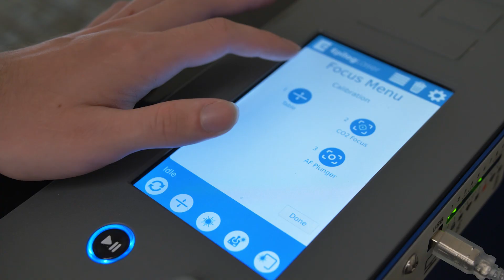2024 Champions of the American Dream // Bradon Hoover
Join us in celebrating Bradon Hoover, an emerging student entrepreneur, at the 2024 Champions of the American Dream event!

5:30 p.m.
Stanislaus State Main Dining

Attendance and parking are FREE and light refreshments will be provided.